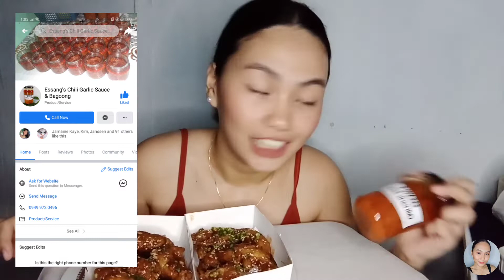CHICKEN WINGS MUKBANG | Pauline Carpio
Another mukbang video, sorry I'm not good with this pero I enjoy a lot! I hope matuwa rin kayo habang nanonood. Love y'all!❤️